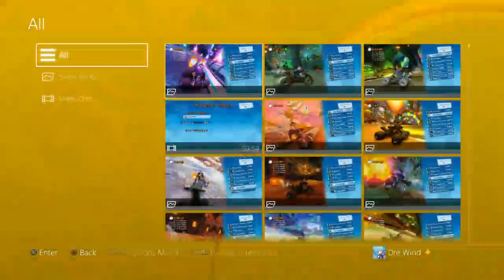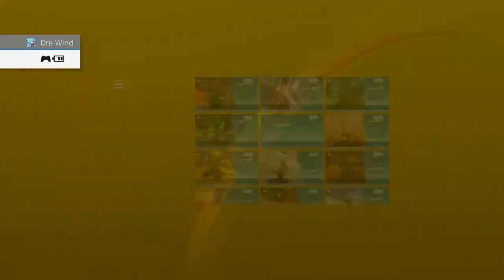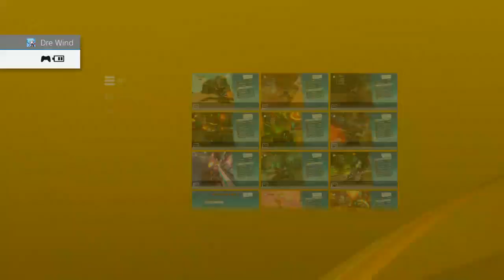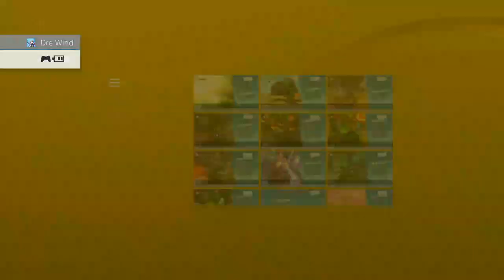CTRNF - Ranked 4v4 USA vs Instateam (2nd Session)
Ranked 4v4 Session of Team USA vs Instateam Session 2 of 2

USA: Me, Rare, Jolly, and Ormin
                       VS
Insta: Chereti, Juanjus, Mono, and Natapich

10 Tracks 5 Laps Each
Tracks Played:
Mystery Caves
Electron Avenue
Clockwork Wumpa
N. Gin Labs
Assembly Lane
Dragon Mines
Crash Cove
Prehistoric Playground
Drive Thru Danger
Megamix Mania